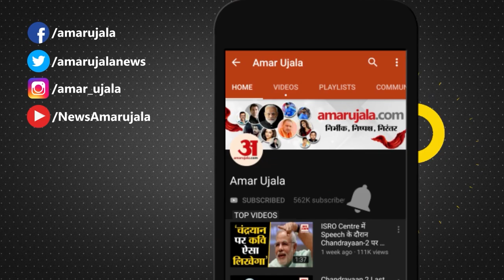उबाल पर राजस्थान की राजनीति, कांग्रेस और बीजेपी दोनों की आजमाइश | Rajasthan Politics | Ashok Gehlot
राजस्थान में राजनीति चरम पर है। यहां बीजेपी और कांग्रेस के बीच जोर आजमाइश है। अशोक गहलोत पर बीजेपी हमलावर है। कांग्रेस की अंदरूनी कलह भी कुछ कम नहीं है। Rajasthan Politics competition between BJP and Congress Ashok Gehlot